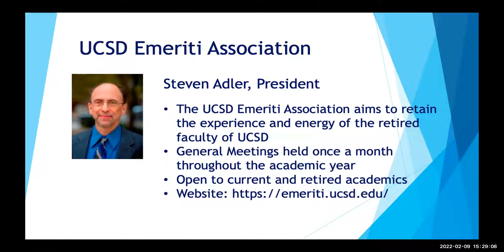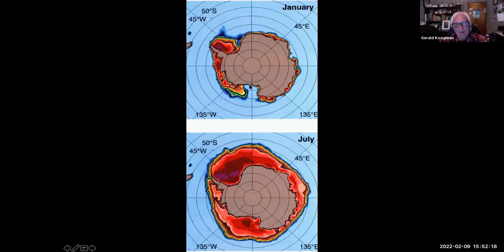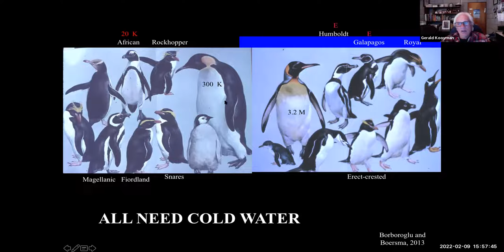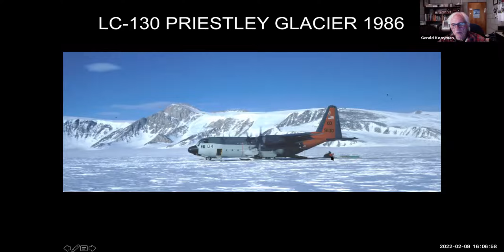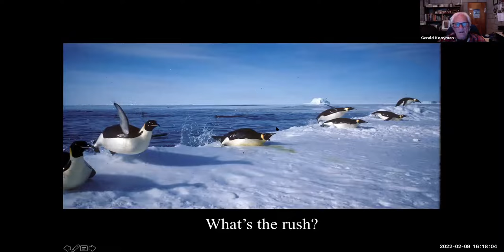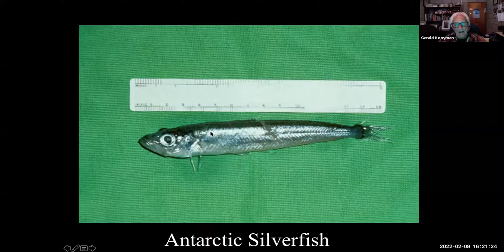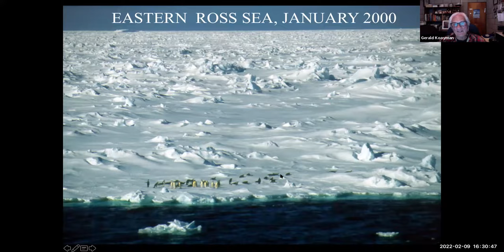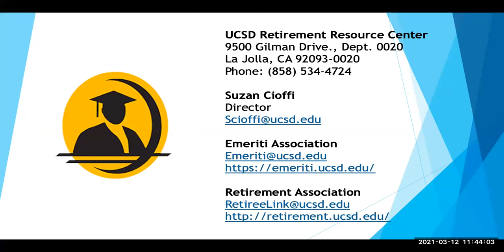Chasing Emperor Penguins Across the Ross Sea - Professor Gerald Kooyman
Chasing Emperor Penguins Across the Ross Sea
Presented by Professor Gerald Kooyman